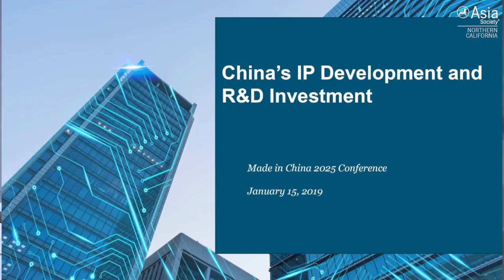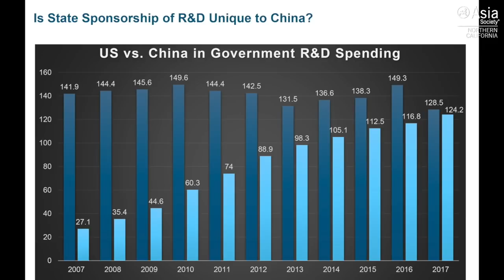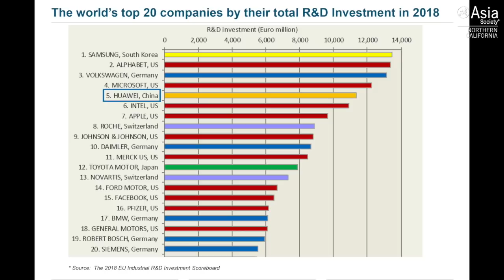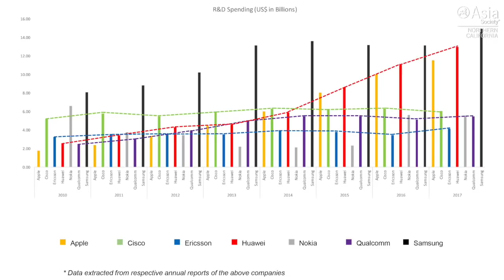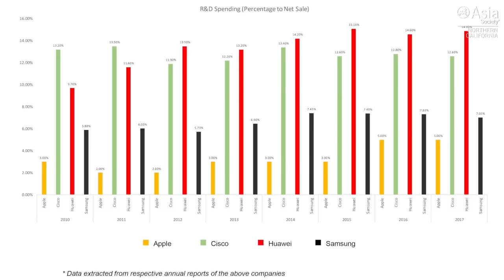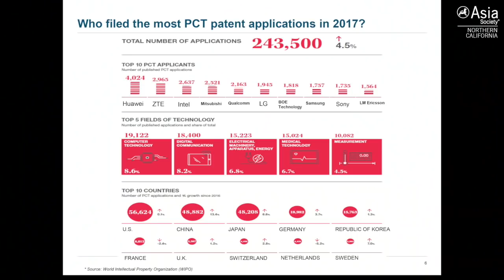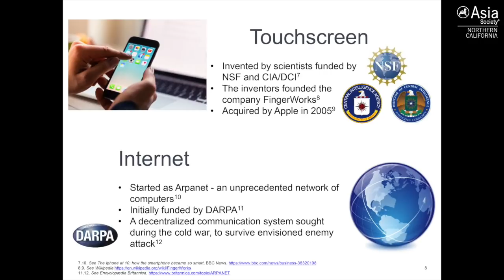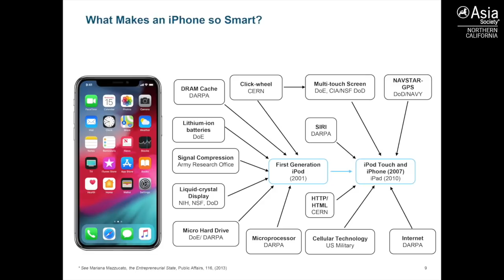Intellectual Property and 'Made In China 2025'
STANFORD, CA, January 15th, 2019  — Mark Cohen, director and senior fellow at the Berkeley Center for Law and Technology, moderates a discussion on intellectual property and the "Made in China 2025" industrial policy that featured Yabo Lin, partner, Sidley Austin LLP; and Damon Matteo, CEO of Fulcrum Strategy. (49 min., 49 sec.)